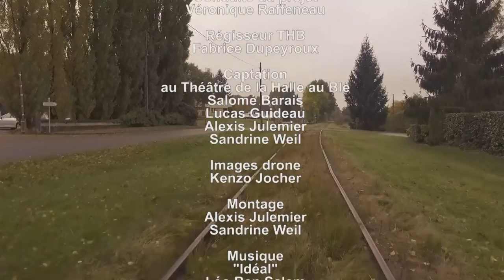Un dimanche à la bibliothèque avec Olivier Rolin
La bibliothèque municipale de La Flèche recevait l'écrivain Olivier Rolin, dimanche 2 octobre au théâtre de la Halle-au-Blé, pour débattre autour des îles Solovki en Russie.